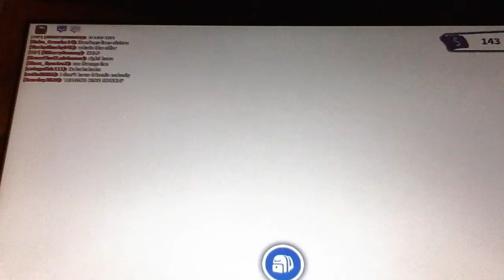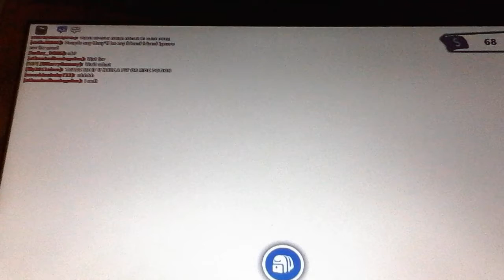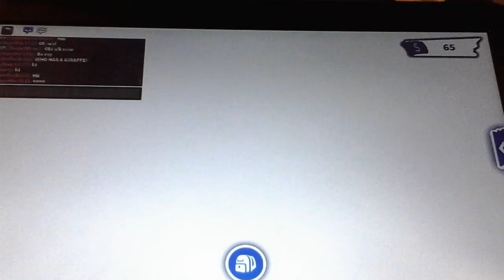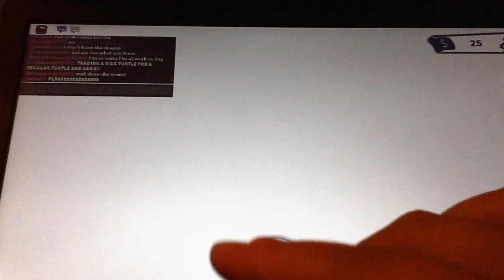I hade to buy everything she touches